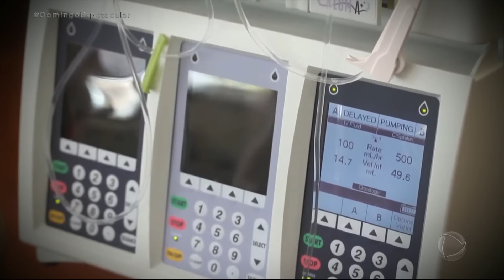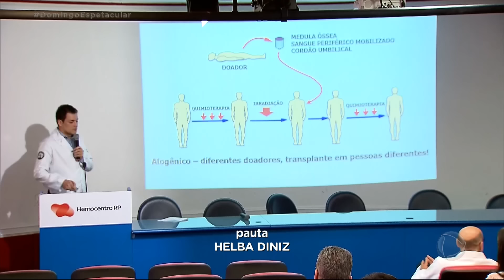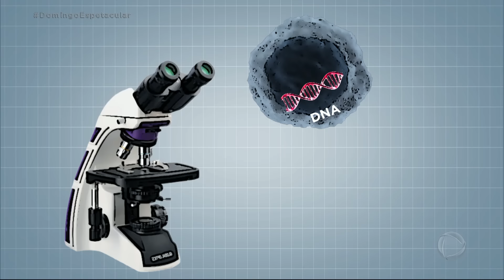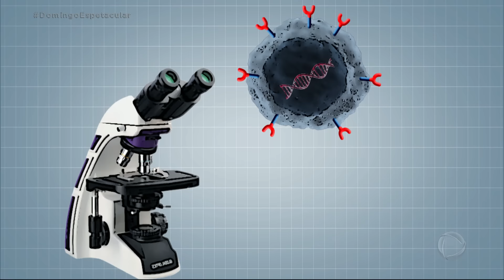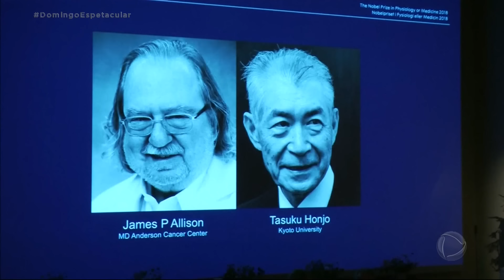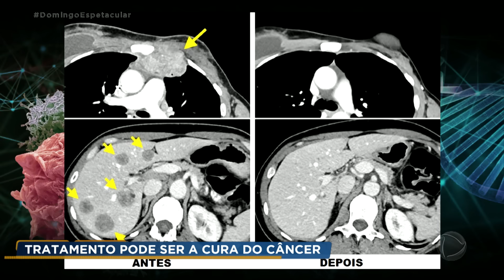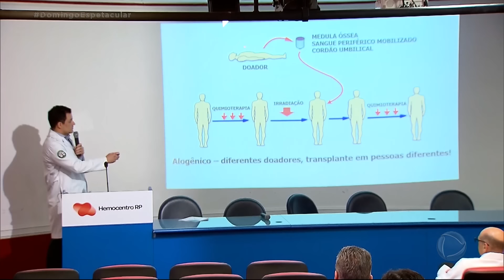Paciente com câncer recebe tratamento experimental e se livra da doença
Pesquisadores do interior de São Paulo desenvolveram uma técnica inédita na América Latina que fez o câncer de um paciente em fase terminal desaparecer. O homem, de 64 anos, tinha linfoma e nenhum tratamento fazia o problema regredir. Um mês depois de começar a terapia experimental, o paciente não toma mais remédios para dor e teve alta hospitalar. Para assistir ao conteúdo na íntegra, acesse o PlayPlus.com